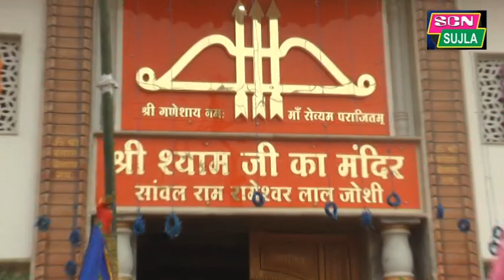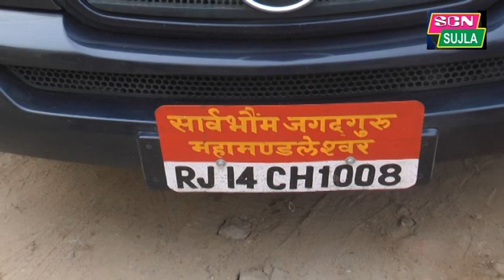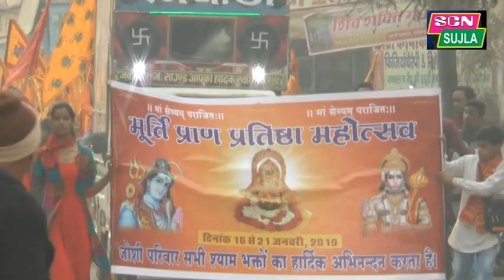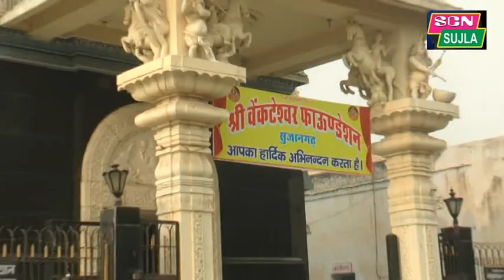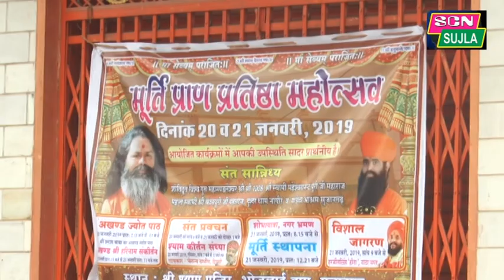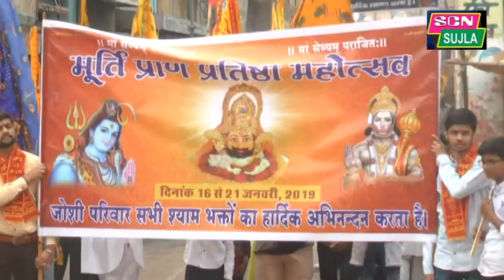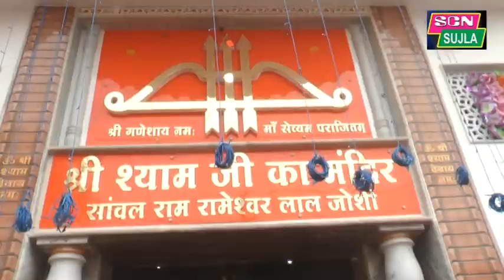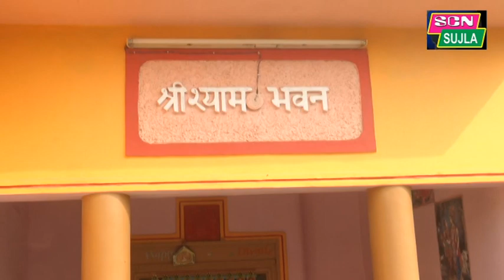भव्य शोभायात्रा के साथ मंदिर में बिराजे बाबा श्याम..विश्वगुरु महेश्वरानंदजी महाराज के सनिध्ये में